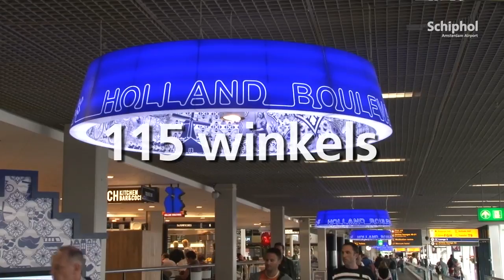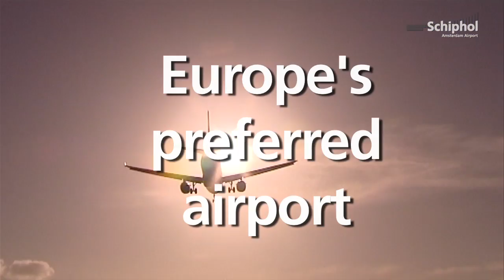De Wereld van Schiphol 2012/13